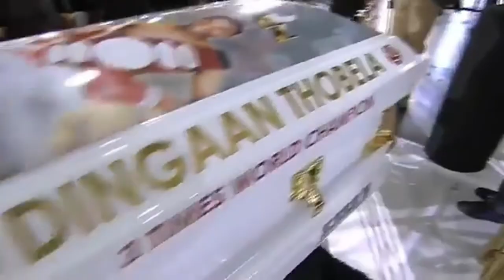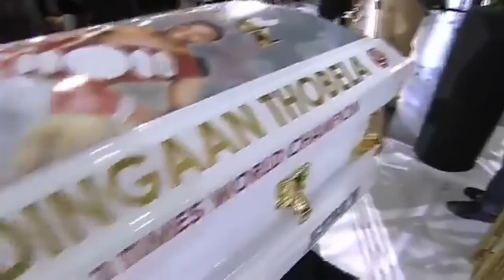DINGAAN THOBELA FUNERAL | THE LIFE AND HISTORY OF THE BOXING LEGEND ( ALL YOU NEED TO KNOW )